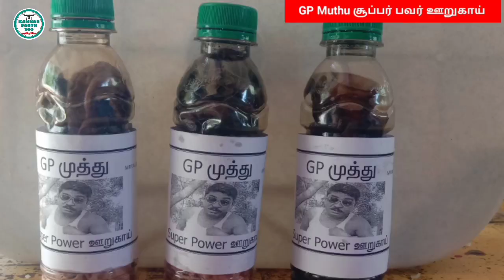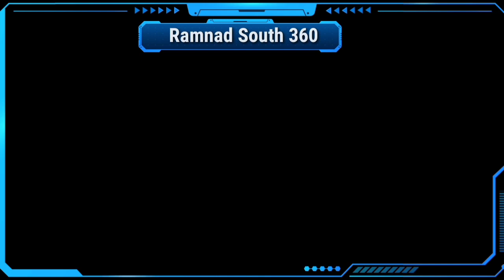GP Muthu super power prank | Tamil pickle prank | tamil trending video| mrtheni360 | katta erumbu